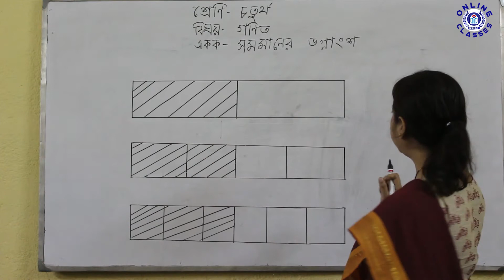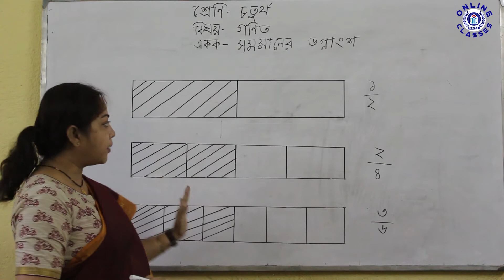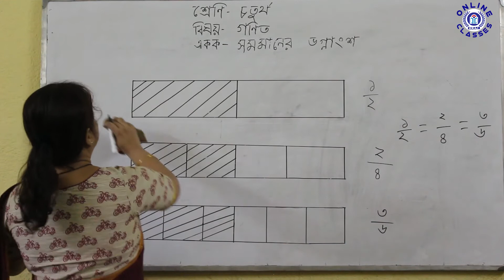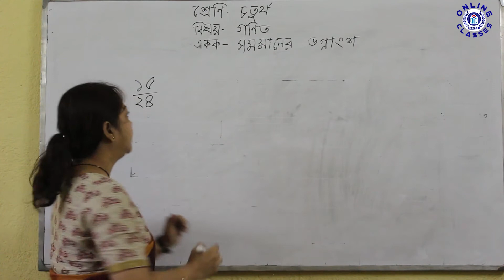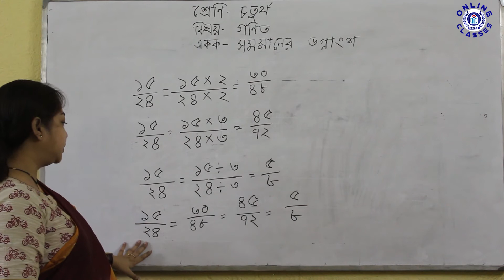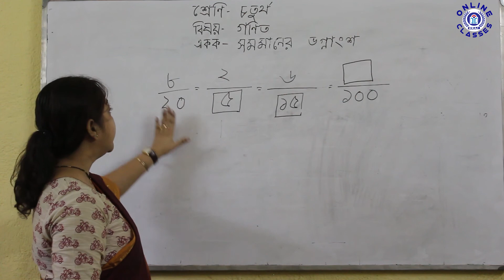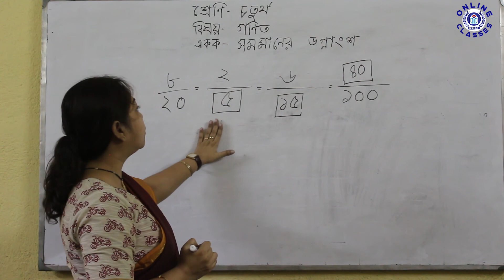Class IV Mathematics সমমানের ভগ্নাংশ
Keeping  the current situation in mind , we have decided to engage our Students during this long lockdown through recorded video classes. It will help them to 'LEARN FROM HOME'

This lecture is for Class IV
Sub: Mathematics
Topic:সমমানের ভগ্নাংশ
Thanks & Regards
Sri Ramakrishna Ashrama Institute (SRAI)